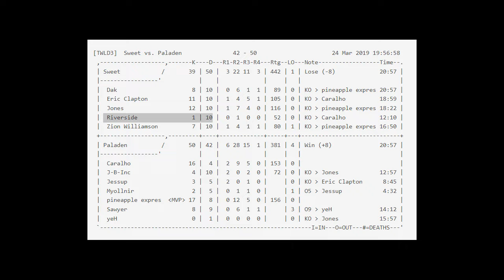Riverside vs. Paladen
Long lost footage of Sweet vs. Paladen in TWLD recently uncovered!